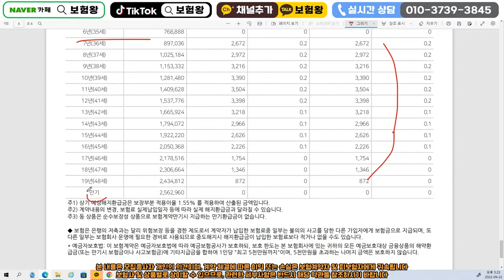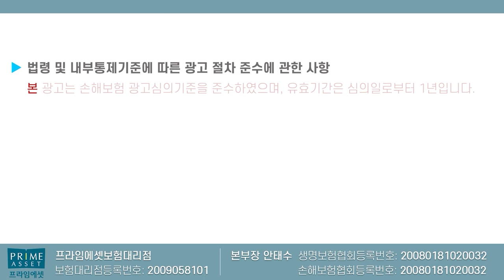운전자보험 1만원 넘어가면 사기?? (전부 넣어도 딱 만원의 행복~)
운전자보험 전부 넣어도 딱 만원으로
가입가능한 h손보 운전자보험 추천합니다

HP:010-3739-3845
카톡친구추가:r2an
카톡플러스친구:보험왕